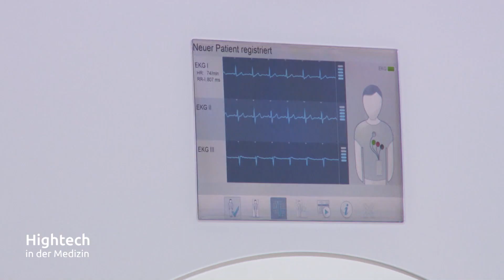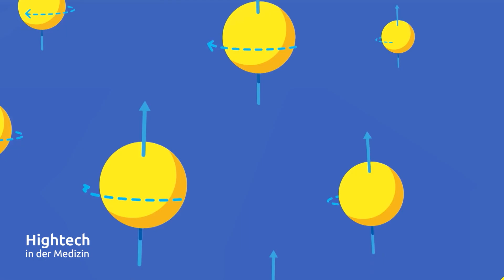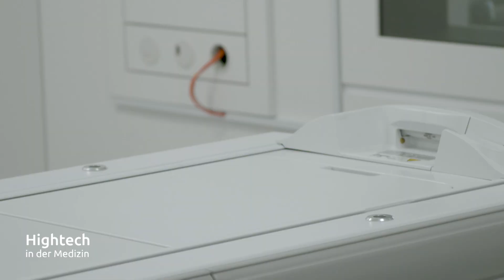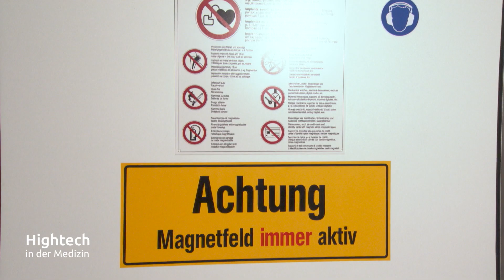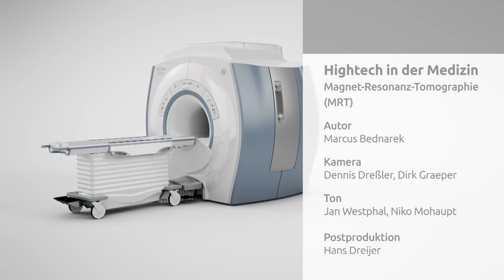Magnet-Resonanz-Tomographie - Hightech in der Medizin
Die Magnetresonanztomographie, kurz MRT, produziert die besten Fotos, die der Mensch von seinen Organen, von seinen Gelenken oder seinem Gehirn machen kann. Auch Live-Videos der Organe sind möglich. Die Technik nutzt magnetische Eigenschaften der Atomkerne im Körper und arbeitet ohne schädigende Strahlung. Einziger Nachteil: Gerät und Betrieb kosten viel Geld. Aber das MRT bringt wertvolle neue Ansätze in der Medizin.